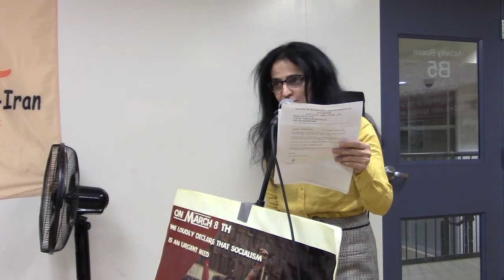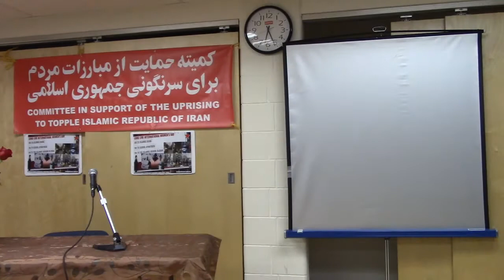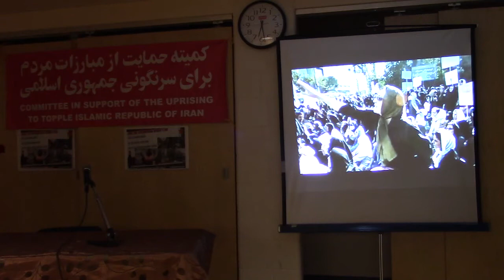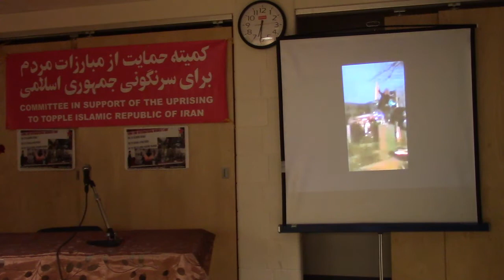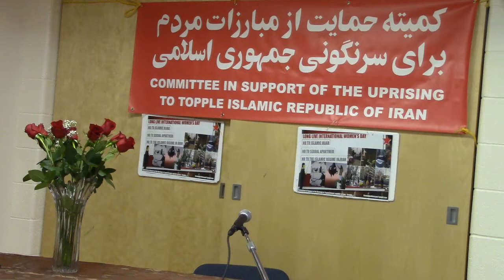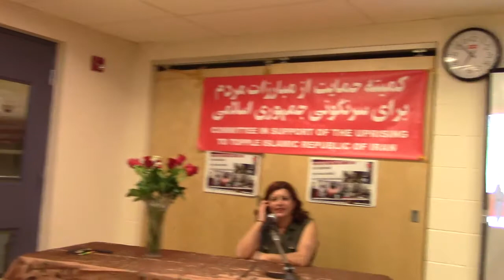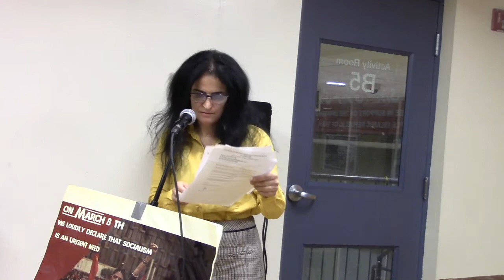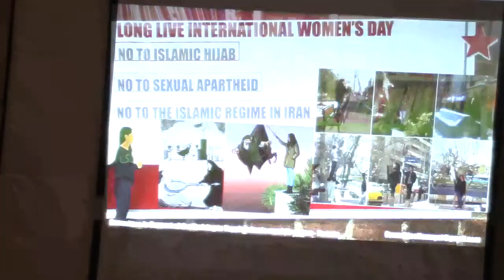Toronto Womens Day Part1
بزرگداشت روز جهانی زن در تورنتو.
از طرف کمیته حمایت از مبارزات انقلابی مردم در ایران - تورنتو قسمت اول